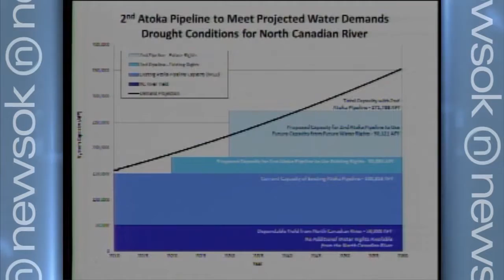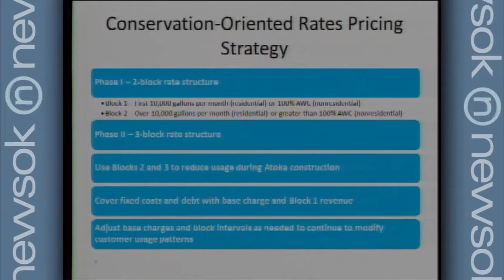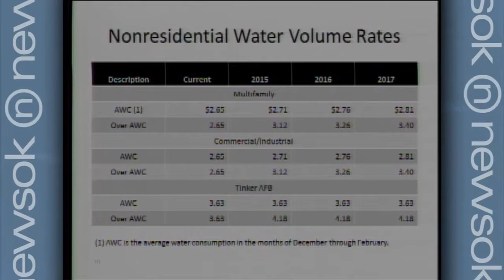Proposed Water Rate Increase (2014-08-12)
The proposal is designed to promote conservation while financing the start of $2.1 billion in work needed to support continuing population growth.